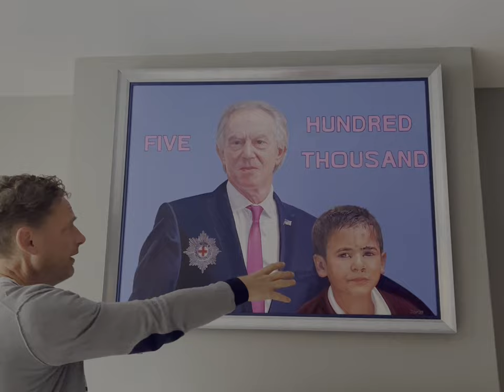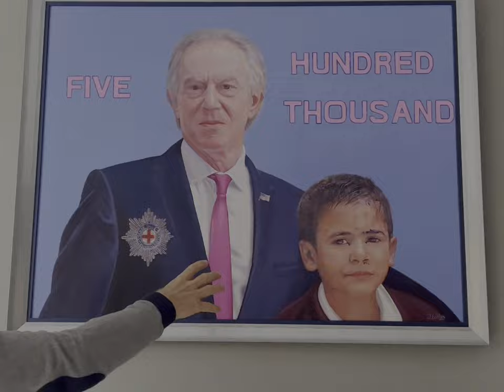"Sir Tony" oil on canvas painting by James Earley